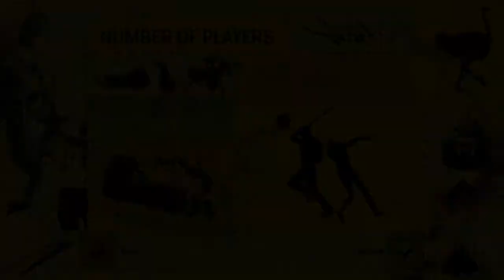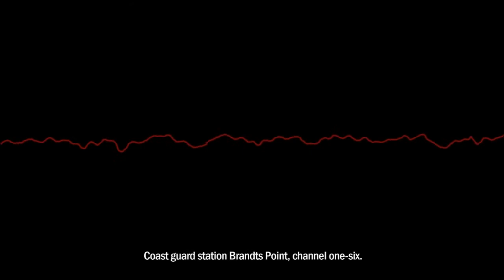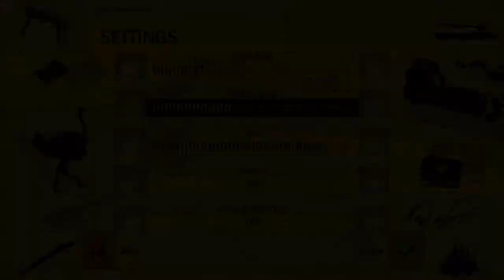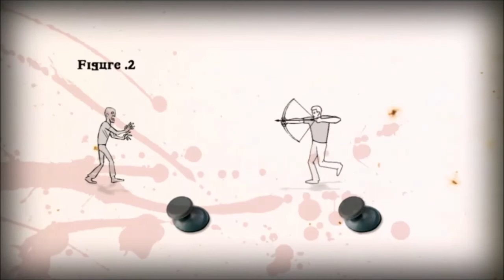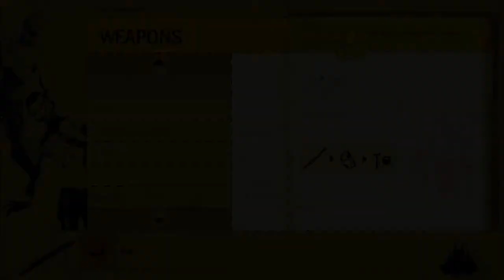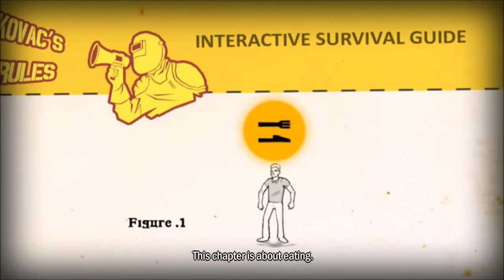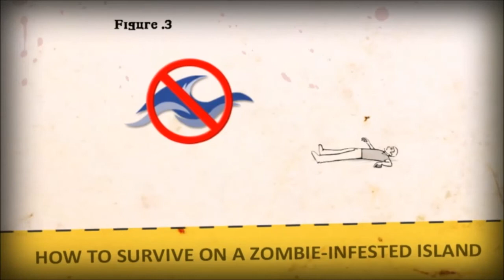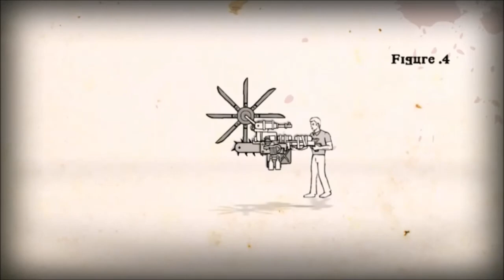Let's Play: How To Survive Lesson #1: Handmade Guns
Sorry for my mic sound being so low I will have it fixed in the next video.